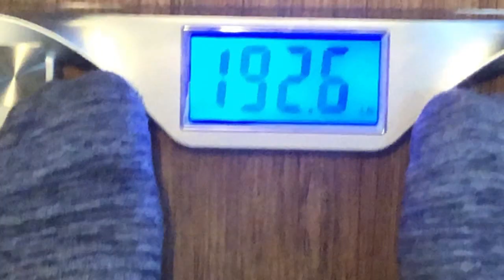Blog: It's Getting HARD!!/ Weight Loss Week 3 | Alo G.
Hola Raza,
Week 3 and I can't believe I'm still uploading videos lol. Just two days of exercise this week but I did eat better throughout the week. Hope you guys are enjoying these updates and Thank You so much for all of ya'll support!